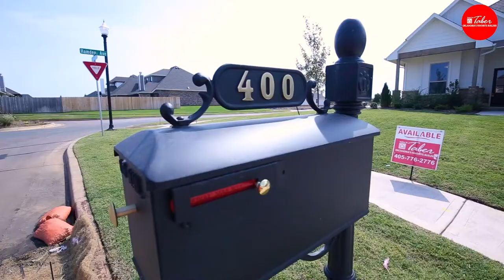Mallory Bonus Room Floor Plan Tour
This floor plan includes 2,955 Sq Ft of total living space, which includes 2,640 Sq Ft of indoor living space and 315 Sq Ft of outdoor living space. This gorgeous home has 4 bedrooms, 3 full baths,  bonus room, and 3 car garage with storm shelter installed. The living room has a gas fireplace with stack stone surround & two large windows providing abundant natural light. The kitchen has built in stainless steel appliances with a gas range and electric oven, decorative tile backsplash, 3CM quartz counter tops, island with shiplap detailing, and custom cabinetry to the ceiling.  Master suite features boxed ceilings with crown molding detail & bathroom with a dual sink vanity, European style walk in shower, whirlpool tub & walk in closet. Home offers Tabertech Smart Home Technology, Rinnai Tankless water heater, whole home air purification system & fresh air ventilation, R-44 insulation & solar boards.

This home is SOLD. For floor plan touring purposes only.